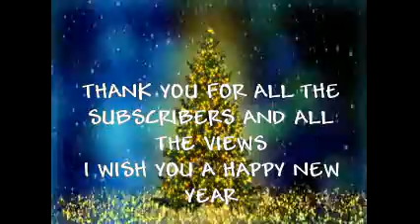HAPPY NEW YEAR!!!-(THANK YOU)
I don't own the material used in this video..
HAPPY NEW YEAR AND HAPPY HOLIDAYS!
THANK YOU FOR ALL THE VIEWS AND SUBSCRIBERS I WISH YOU ALL THE BEST!
:DDDD
Christmas tree video background is made by MissAfterEfects